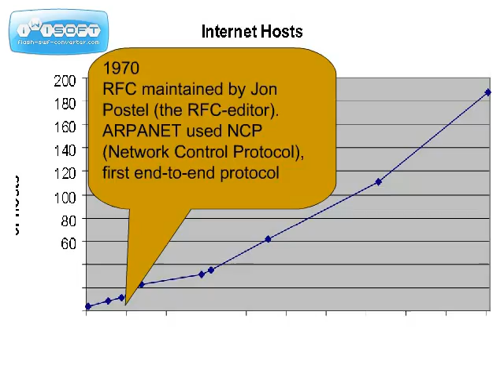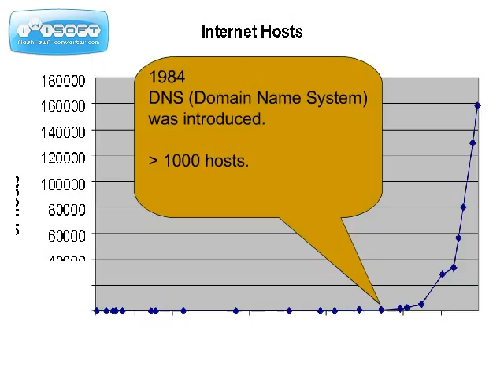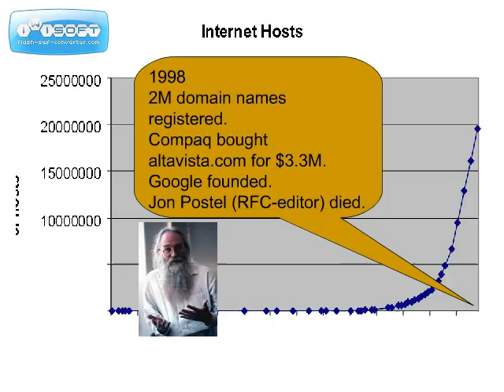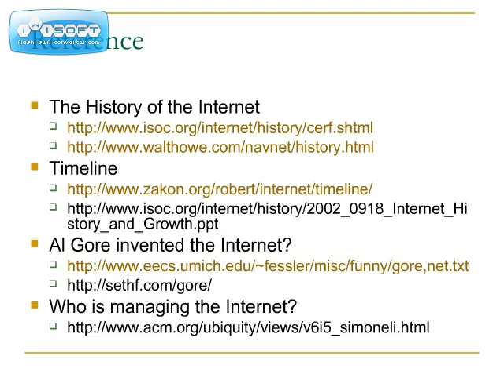history of the internet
History of internet - how internet has evolved as of today video